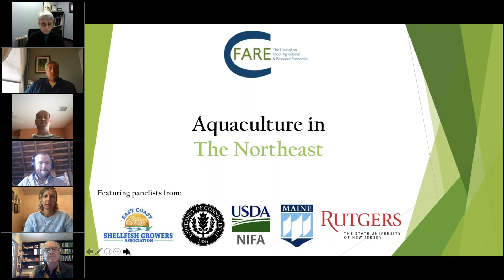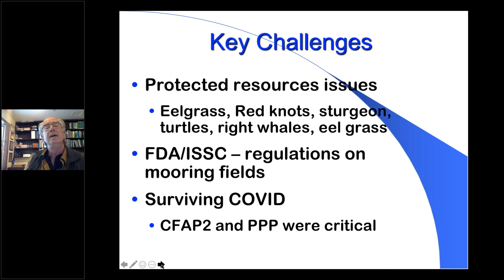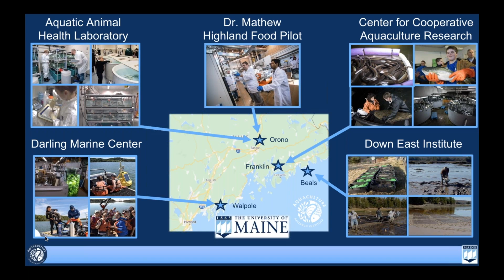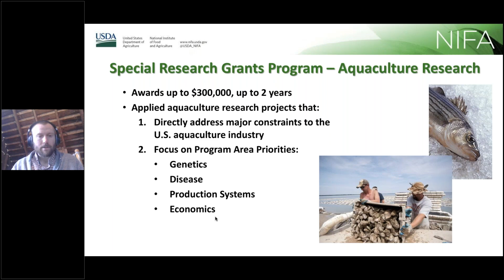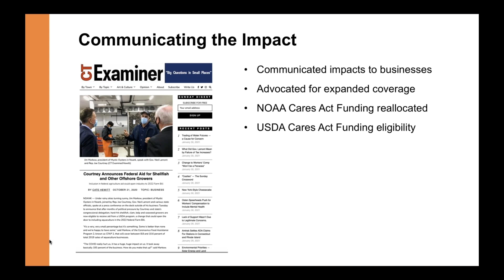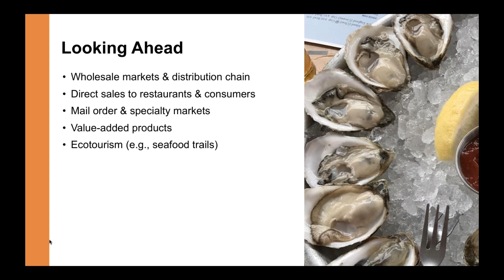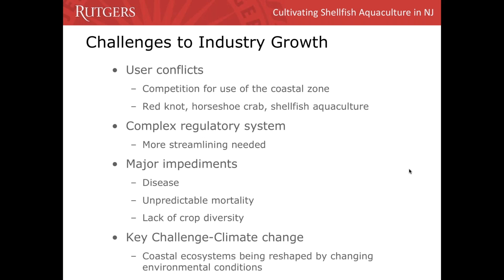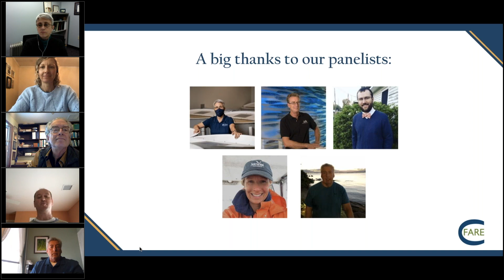Aquaculture in The Northeast C-FARE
The Council on Food, Agricultural, and Resource Economics (C-FARE) and the Northeastern Agricultural and Resource Economics Association (NAREA) hosted a free webinar on Monday, February 1st to discuss aquaculture in the Northeast.